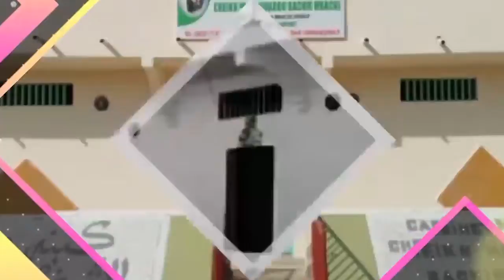Fin d'année école Al Mouridiyya Part2bis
Ecole de formation originale de Touba, avec une offre éducative adaptée aux besoins des populations de la ville sainte de Touba